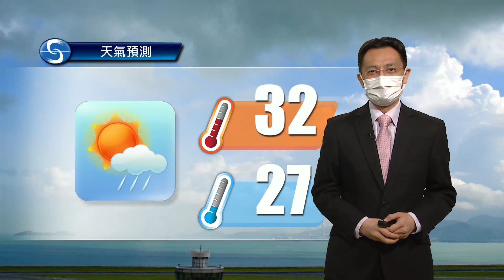黃昏天氣節目(07月07日下午6時) - 總學術主任劉廸森